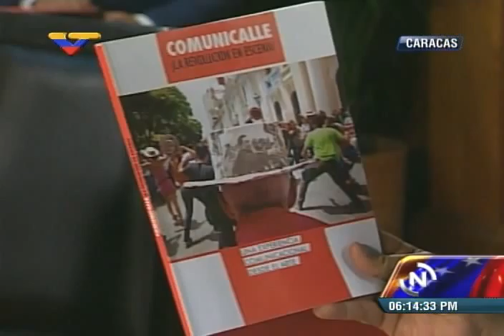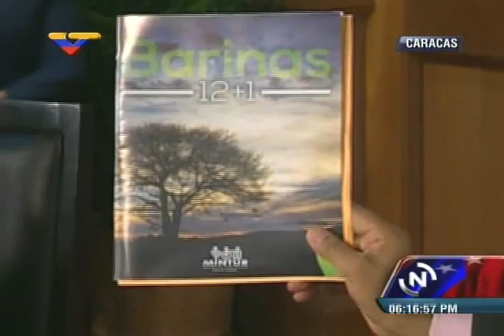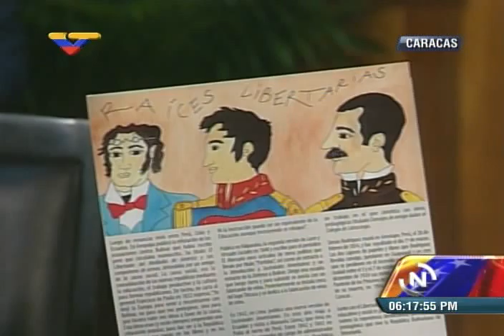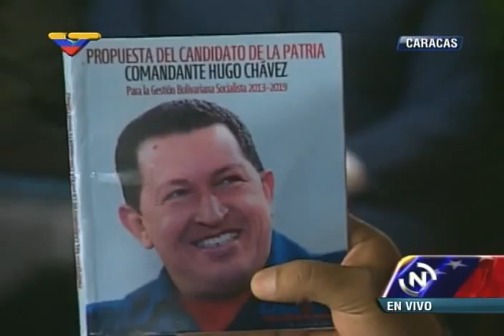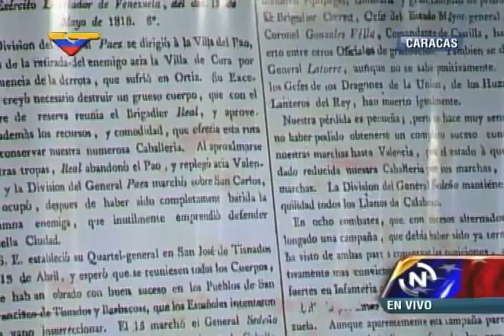Premio Nacional de Periodismo 2015: Discurso del Presidente Nicolás Maduro